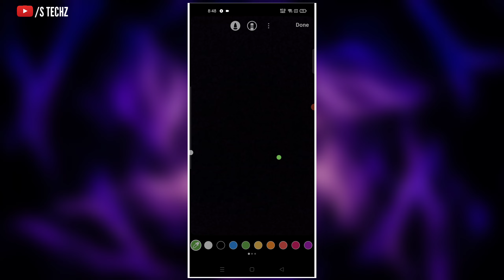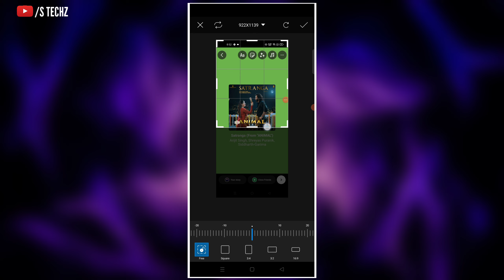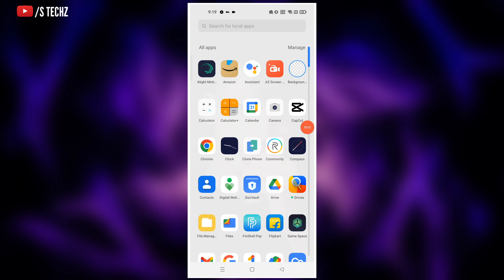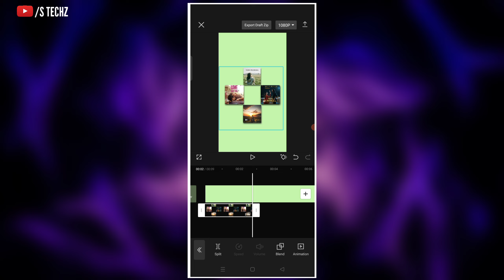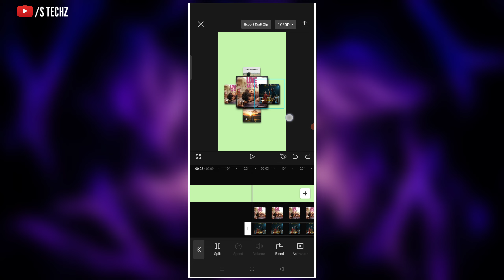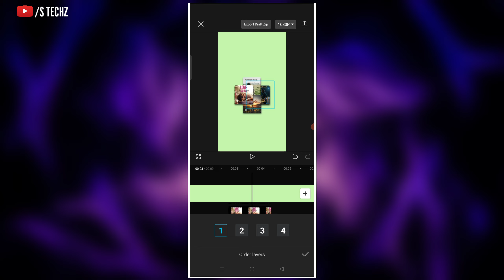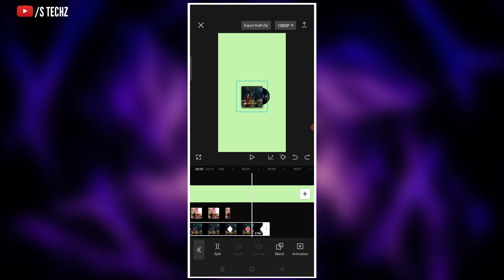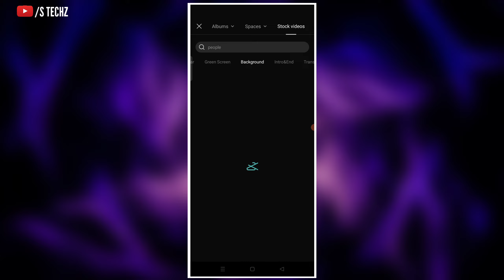Trending Song Cover ANIMATION Template Tutorial In Capcut || Lyrics Video Template Editing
• TITLE :- Trending Song Cover ANIMATION Template Tutorial in  Capcut || Lyrics Video Template Editing

- Trending Lyrics Template Tutorial
- New Viral Song Cover Animation Template Making
- New song Cover Template Tutorial
- Trending Lyrics Reels Tutorial
- lyrics reels Tutorial
- trending Lyrics Reels Video Editing
- Instagram Viral Lyrics Reels Video Editing
- Romantic Love Lyrics Reels
- Romantic Love Lyrics Reels Tutorial
- Love Lyrics Reels
- Instagram Trending Lyrics Video Editing
- Instagram Viral Song Cover Animation Template
- New Trending Lyrics Reels Tutorial
- SONG  Cover Animation Tutorial
- Trending  Music Cover Animation Template Lyrics edit
- lyrics Reels Video Editing
- Trending Instagram Lyrics Reels Video Editing
- Instagram Viral Lyrics Animation Tutorial
- Instagram New Trending Song Cover Animation edit

🌍♐  COVERED TOPICS :-

- how to edit Reels like micku_lyrics
- micku_lyrics tutorial
- edit Reels Video like micku_lyrics
- v4x.lyrics reels editing
- v4x.lyrics viral Lyrics Reels Tutorial
- edit Reels like nehacreation
- Neha creation romantic lyrics reels Tutorial
- hr lyrics reels Tutorial
- edit reels like hr_lyrics
- lob_lyrics
- lob_lyrics viral reels video editing tutorial
- ur_lobbb romantic lyrics reels Tutorial
- ur_lobbb trending Reels video editing
- edit Reels like kohluuh
- trending Reels tutorial